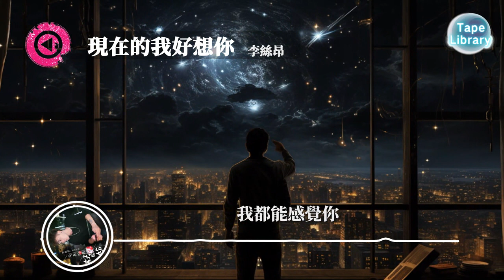現在的我好想你 - 李絲昂『請相信 這是愛情』【動態歌詞】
《現在的我好想你》歌詞影片
支持歌手👇

LYRICS
感謝上天讓我認識你

空氣都變得甜蜜

連情緒都透明
都變得平靜

從不害怕再遠的距離

我一直站在原地

等待你為我降臨
誰都不能勸我放棄

請相信 別懷疑

現在的我好想你
不用說明
一個微笑就能讓我

更堅定

請相信 這是愛情

現在的我更想你
更加確定

再遙遠的距離

我都能感覺你

空氣都變得甜蜜

連情緒都透明
都變得平靜

我一直站在原地

請相信 別懷疑

現在的我好想你
不用說明

更堅定
請相信 這是愛情

現在的我更想你
更加確定

再遙遠的距離

我都能感覺你

請相信 別懷疑
現在的我好想你
不用說明

更堅定
請相信 這是愛情

現在的我更想你
更加確定

再遙遠的距離

我都能感覺你

🎞 Video Production ▶ TAPE LIBRARY